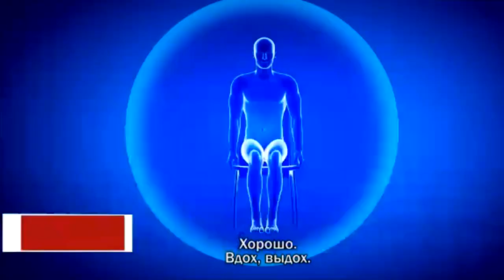✿Xu•Mingtang—Image•Medicine's★Method—Bigu•Shiqi—18.05.2020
Профессор Сюй Минтан — Метод Имидж-Медицины "Би Гу Ши Чи" (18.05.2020).

© Все части данного видео являются собственностью © Xu Mingtang (Сюй Минтан).

P.S.
В связи с установленными ограничениями на трансляцию "Авторского курса" Сюй Минтана (Xu Mingtang) со стороны организаторов,
качество видео-потока отдельных фрагментов снижено.